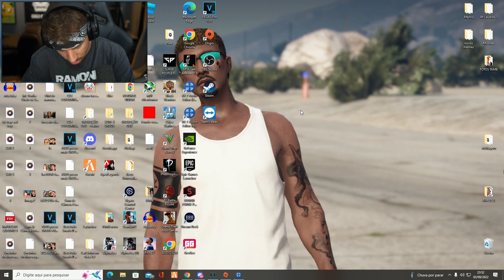PIUZINHO QUASE ENTREGOU A RUF RUF PRA POLICIA